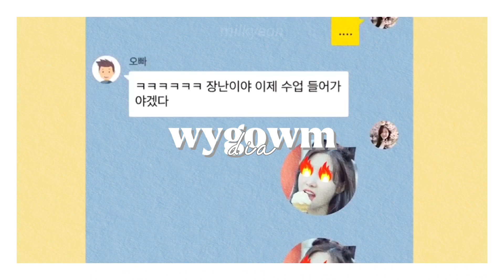this is what bubblegum pop in kpop sounds like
i'm milkyeon ミルクヨン !

if you think there is any way i could improve my channel,
*more effort will be put into videos.

thanks.